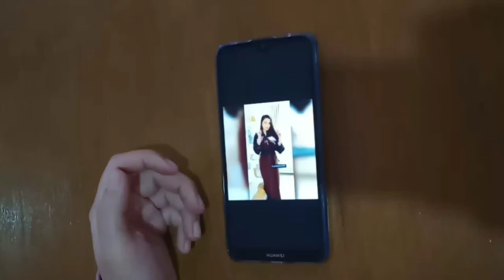موديلات قنادر او جلابيات قنبلة صيف 2020 لأول مرة على يوتيوب